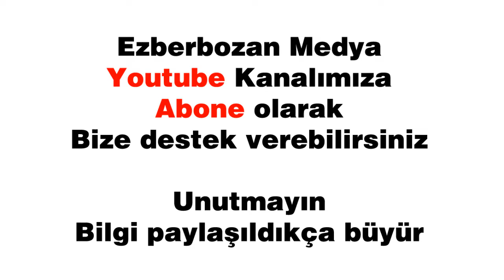Otomobil Ürünleri Üreten Ülkeler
EZBERBOZAN MEDYA CANLI YAYINLARINI SAKIN KAÇIRMAYIN